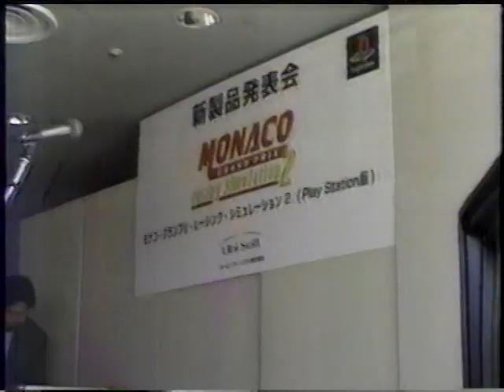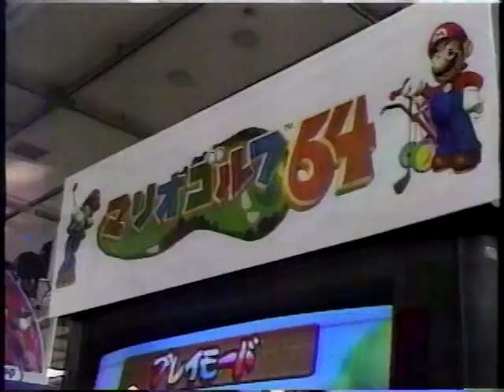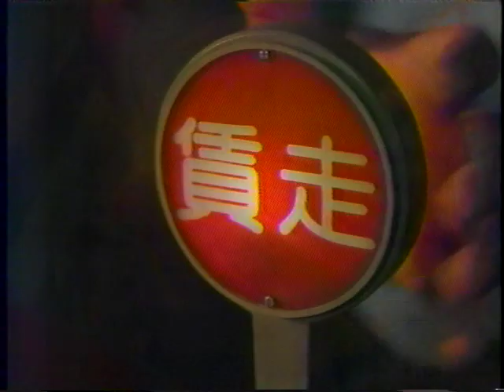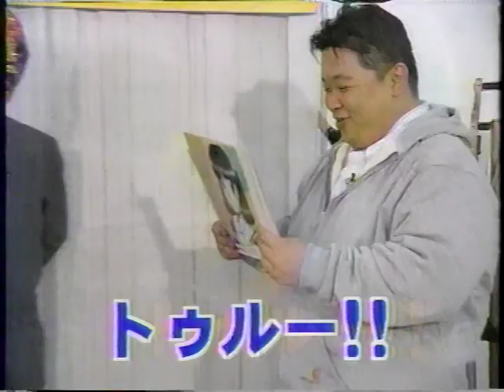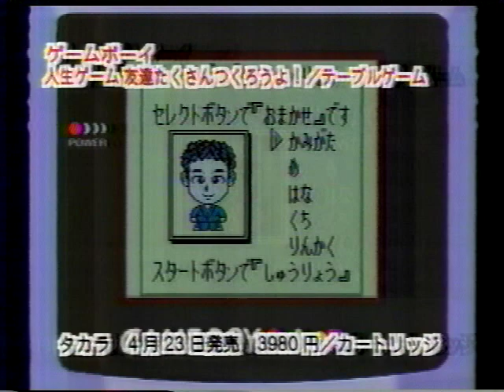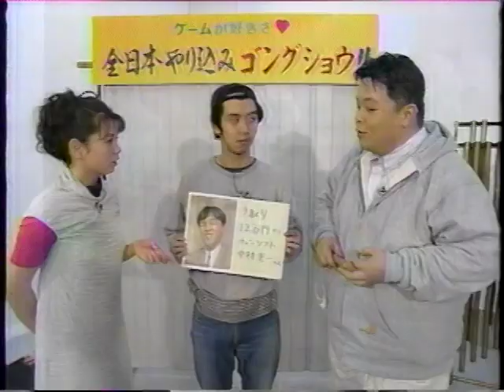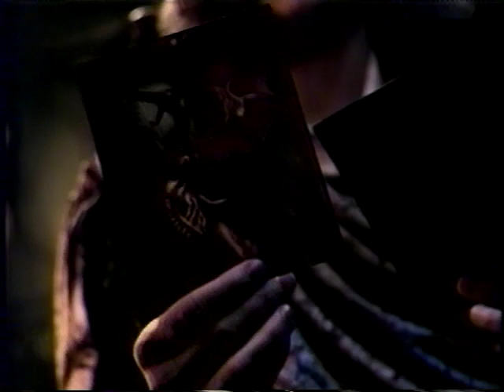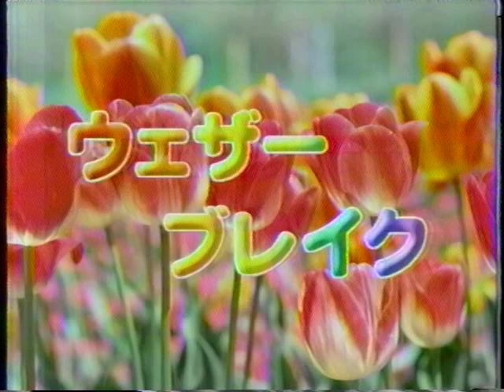GameWave (ゲームウェーブ) 1999年04月21日